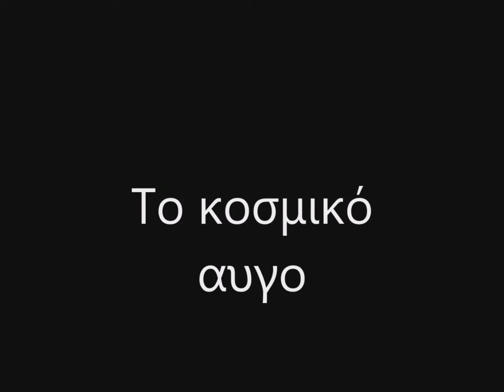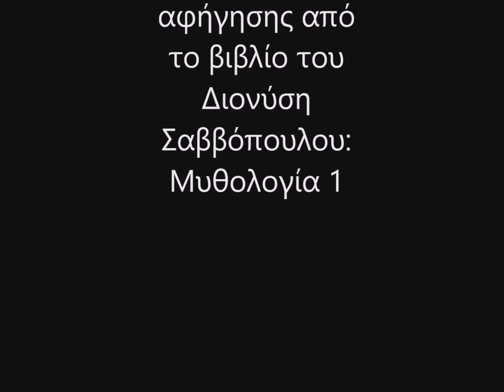Το κοσμικό αυγό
1ο Δημοτικό Σχολείο Ραφήνας
Τμήμα Γ΄2
2016-17
Playing with Protons
CREATIONS